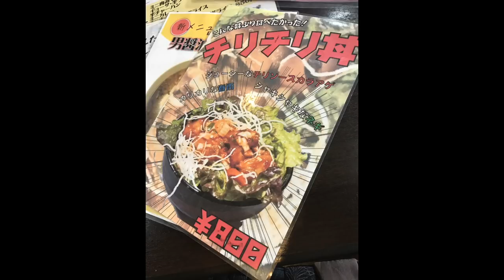【大食い】約7キロ チリチリ丼【デカ盛り】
★訪問店情報★

以前も焼きそばやトマトつけ麺のチャレンジをさせていた和楽さんにてデカ盛りをいただいてきました！

新作のチリチリ丼をデカ盛り仕様で(//´﹃｀//)

唐揚げに揚げ春雨とレタスを添えた丼ですがこれまた…
スイートチリをベースとした甘辛なタレが少し濃いめの味付けになっておりご飯との相性はピッタリ
揚げ春雨もパリッとした部分とタレのかかるしなっとした部分があり、食感のアクセントに

また、この唐揚げですが冷めてもパサつかず硬くなることがないため最後まで噛むと脂がじゅわっと染み出します(//´ω`//)

美味しすぎて手がとまらず気付けばお鍋も空に…
それぐらいに美味しい一品で、ぜひ食べてもらいたくなる素敵な丼でした！